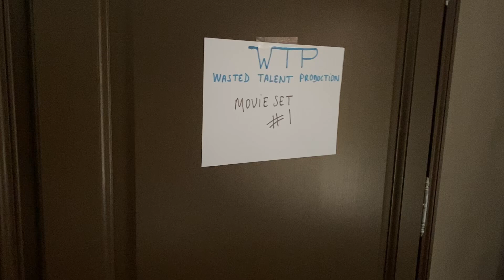Love Me Do (Kazoo Edition) The Beatles Cover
Love Me Do (Lennon/McCartney)
Here is my special cover of this early Beatles Song, I hope it will make you smile. Scott: Bass, Vocals, Guitar, cajon, tambourine, kazoo
Et voici ma cover d'une des premières chanson des Beatles, j'espère qu'elle vous fera sourire. Scott: Basse, Chant, Guitare, Cajon, Tambourin et Kazoo